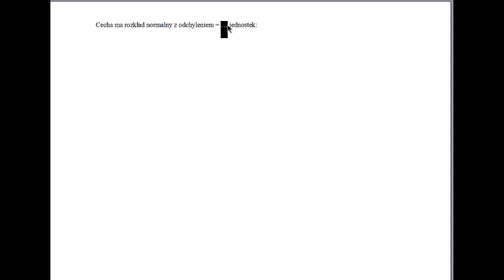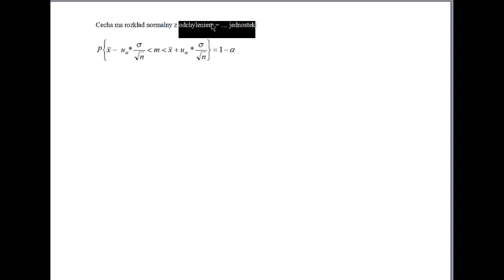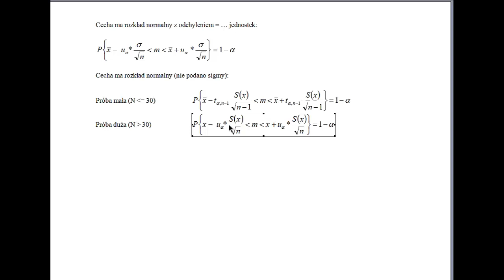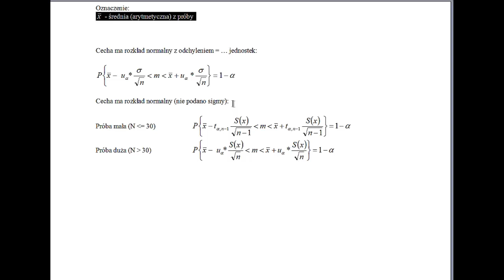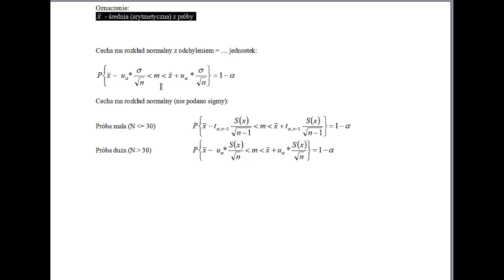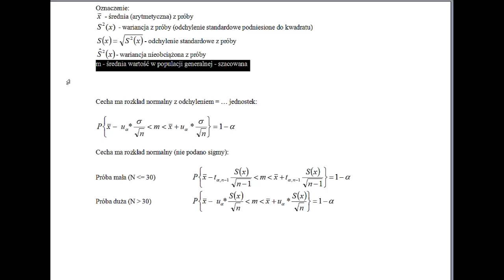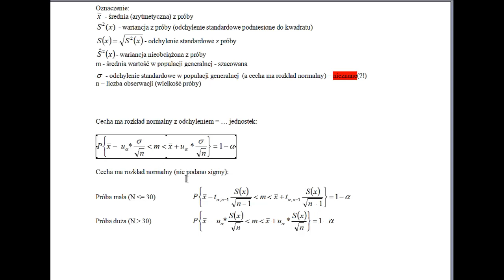Estymacja - przedział ufności dla średniej - wybór poprawnego wzoru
Masz pytanie, uwagę? Pisz w komentarzu!